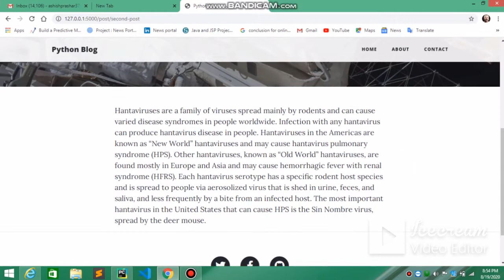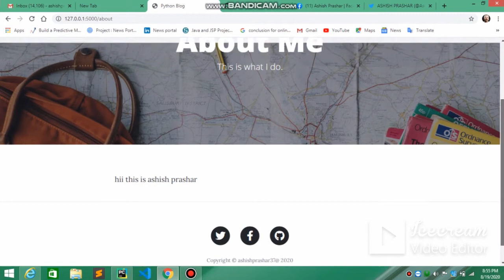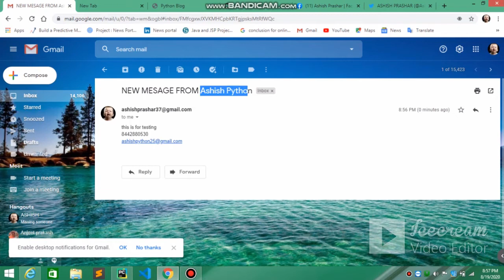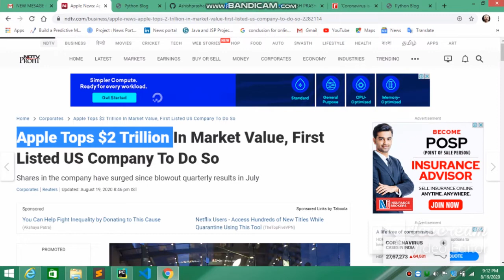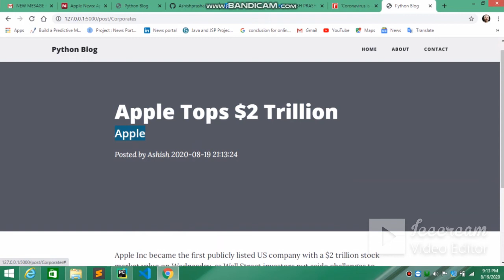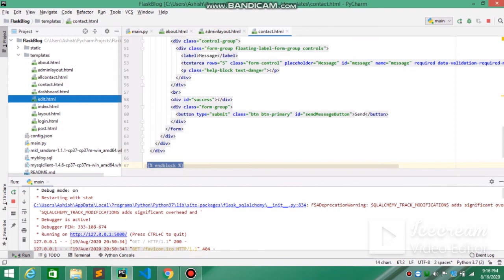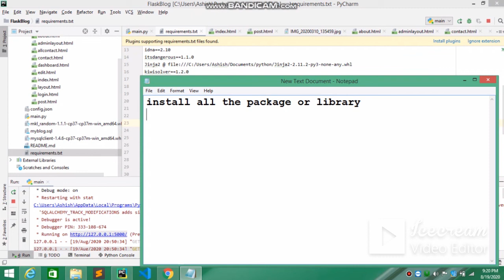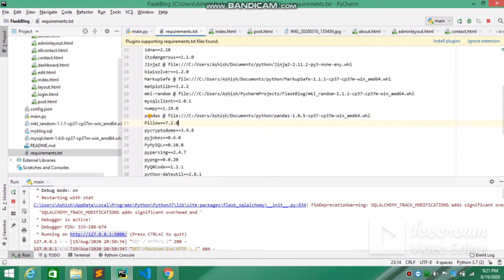Blog - Python Project - Flask Project - Blogging Website Using Flask - Web App - With Source Code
In this Video you will see the blogging website. Full Dynamic using Flask framework.
Download python
download Xamp/Wamp
Install packages which is mentioned in requirements.txt file